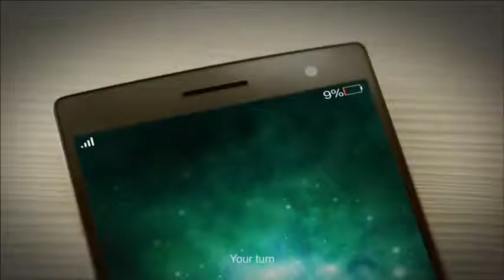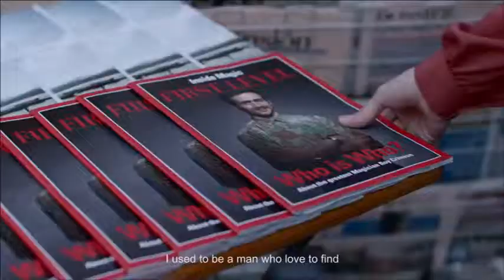Oppo Find 7